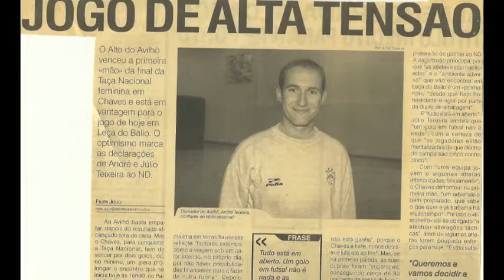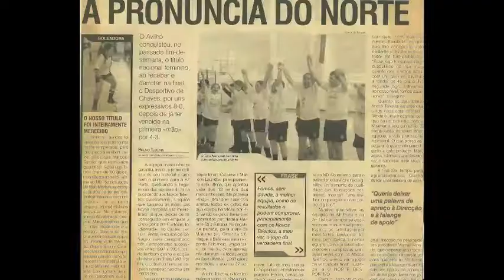Alto do Avilhó - 2ª Mão Final Taça Nacional Futsal Feminino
2ª Mão da Final da Taça Nacional de Futsal Feminino. Alto Avilhó 8-0 Desportivo de Chaves. Alto Avilhó foi a primeira equipa de Futsal Feminino a conquistar a Taça Nacional para a AF Porto. Corria a época de 2002/2003.